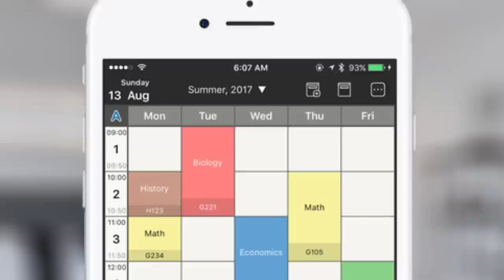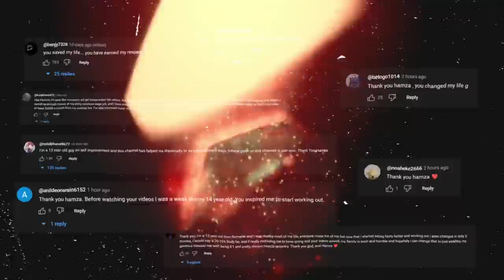5 Habits You MUST Stop Doing Right Now